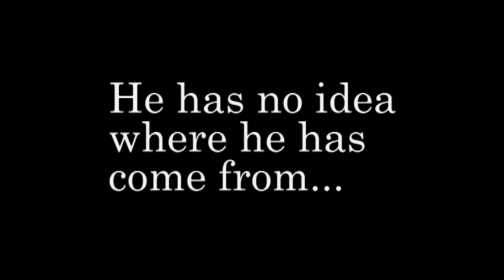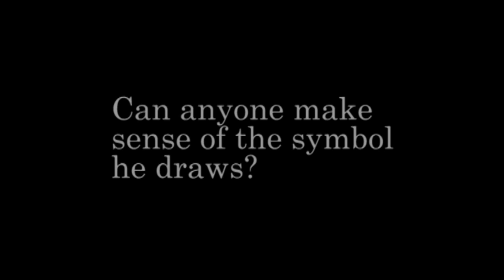River of Ink Trailer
In the heart of London, a mystery boy emerges from the River Thames.
In a race against time to discover his identity, who will triumph?
Introducing the first book in a new action-packed series full of adventure and mystery.